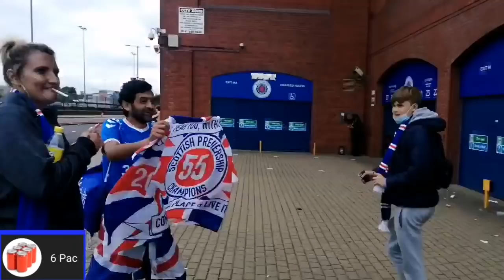Abdul Rangers- RANGERS VS CELTIC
First Old firm derby of The 2021/22 Scottish Premiership Season

Rangers winning 1-0